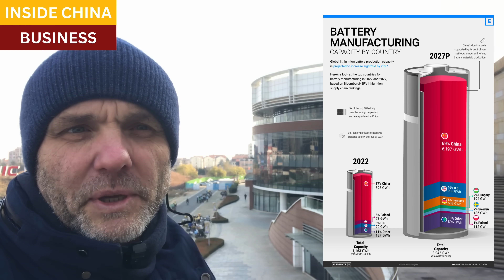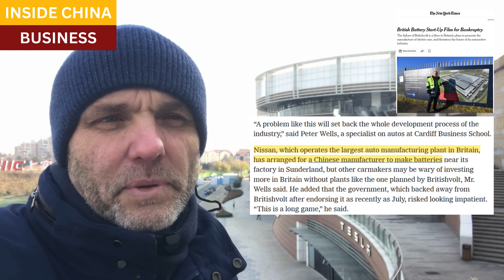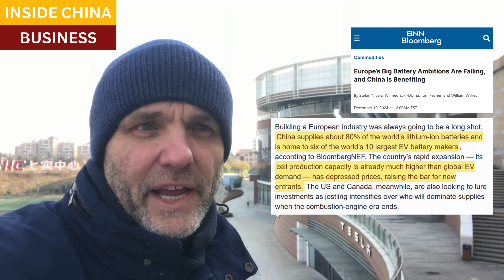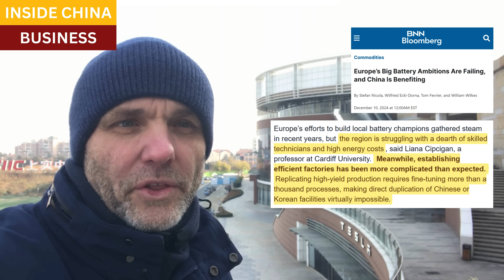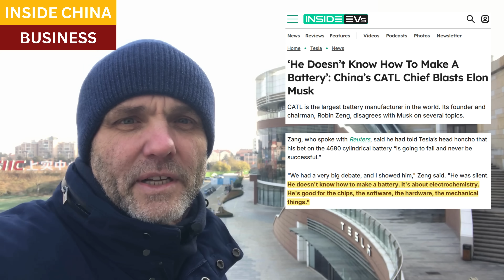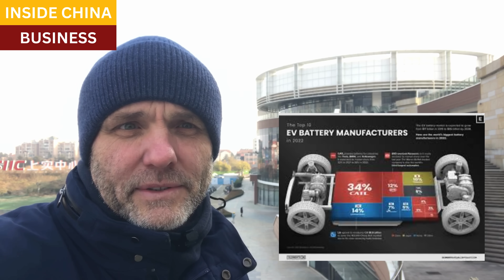CATL, BYD, and Tesla expose Europe's EV battery 'reshoring': only China and Korea can build them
European governments are hoping to "reshore" the EV and battery industries, to reduce dependency on Asian factories and bring back manufacturing jobs.

But the EV industry was never in Europe, nor in North America, at either the scale or the levels of efficiency and engineering expertise that we observe in Chinese or South Korean plants.

CATL is the world's biggest battery maker, and employs over 21,000 engineers and scientists across its R&D departments alone.  Industry experts admit that to compete with Chinese or Korean battery makers, over a thousand key engineering processes must be replicated.

Resources and links:

Bloomberg, Europe’s Big Battery Ambitions Are Failing, and China Is Benefiting

Reuters, Sweden's Northvolt files for bankruptcy, in blow to Europe's EV ambitions

New York Times, British Battery Start-Up Files for Bankruptcy

Wired, The Collapse of the UK’s Electric Vehicle Champion

Inside EVs, ‘He Doesn’t Know How To Make A Battery’: China’s CATL Chief Blasts Elon Musk

Reuters Exclusive: China battery giant CATL would build US plant if Trump allows it

Visual Capitalist, Visualizing China’s Dominance in Battery Manufacturing (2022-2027P)

Closing scene, Li River, Guangxi province